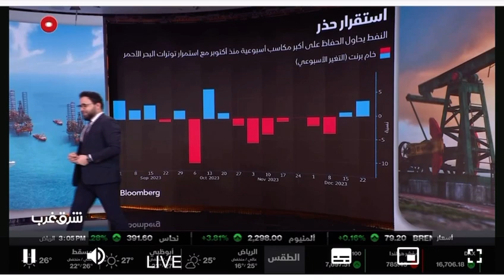Oil market 2024